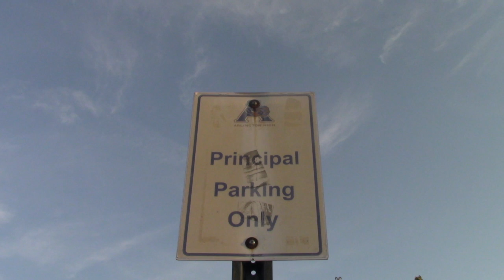Principal Duncan Documentary